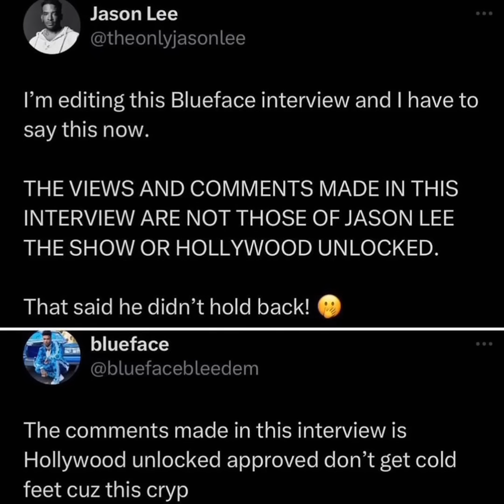Blueface Responds To Jason Lee Saying He Has To Remove Parts Of Him & Jaidyn Alexis Interview!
what y'all think blueface said to make him cut parts of the interview😂